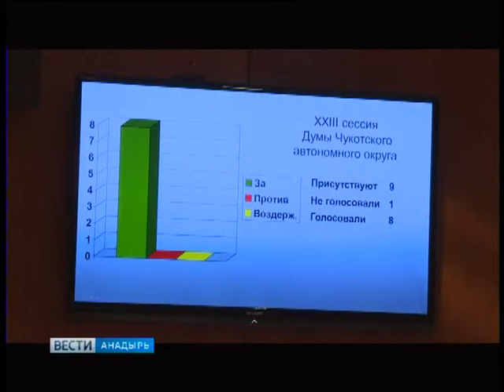Отчет губернатора о деятельности правительства в 2018 году